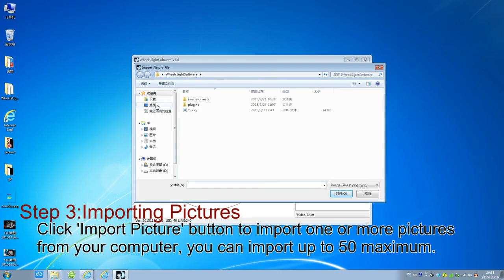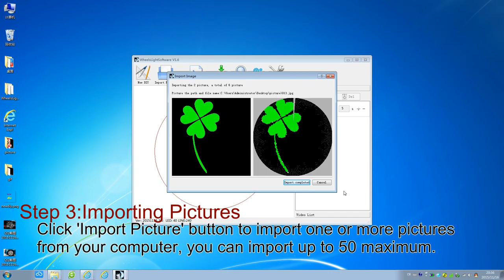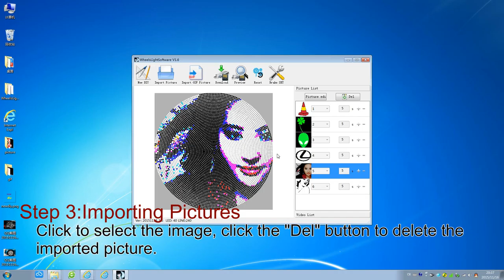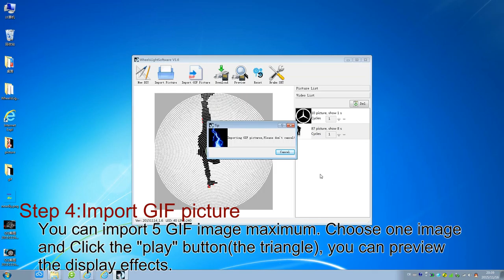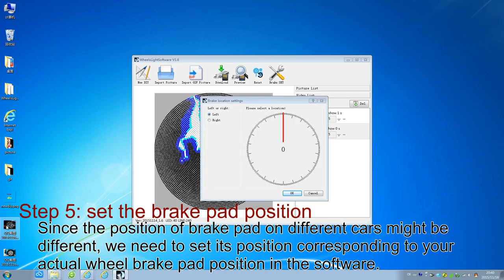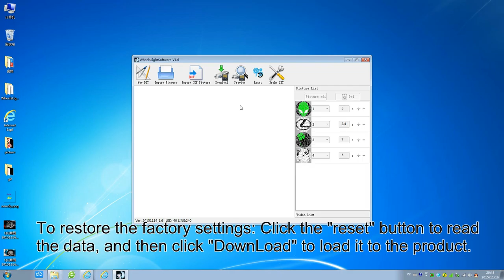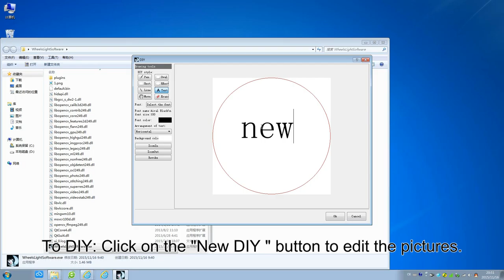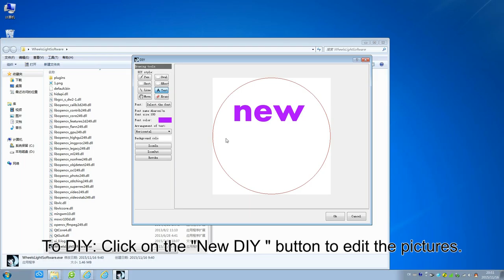car wheel light software instructions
How to install car wheel light software instructions.